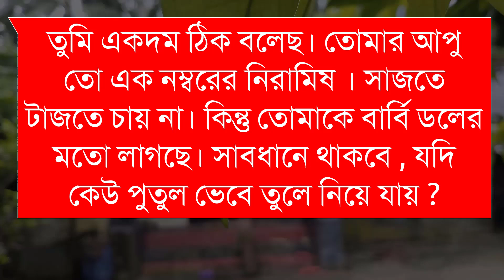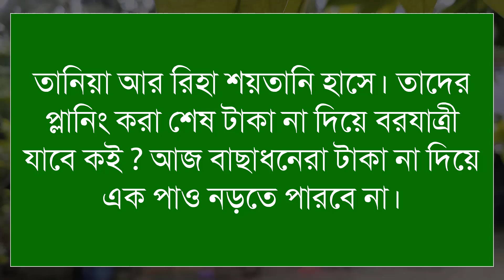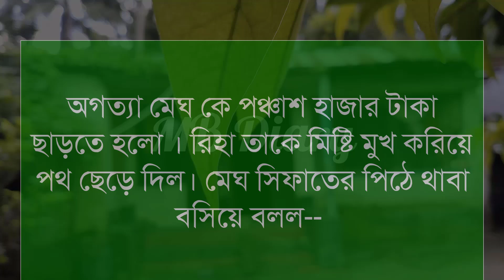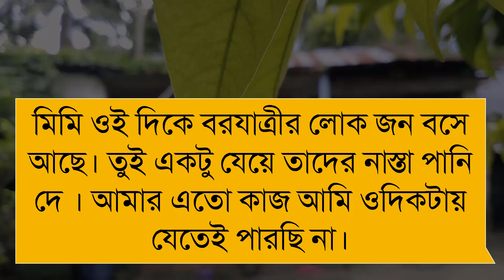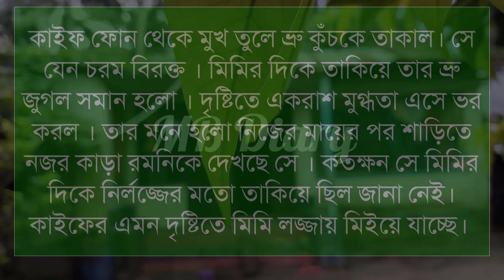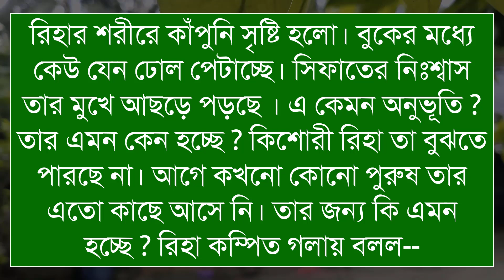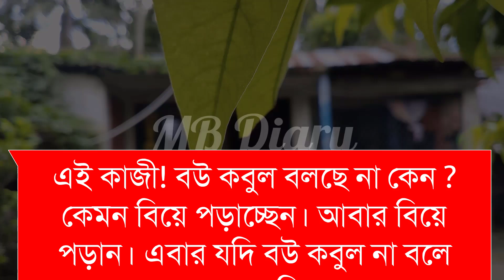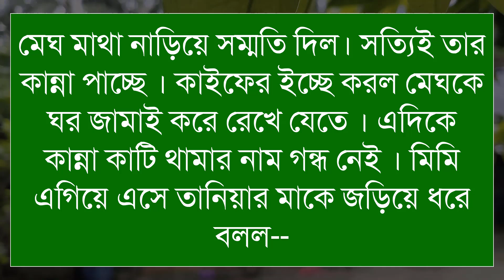হতে পারি বৃষ্টি (পর্ব-৮) - Writer_মোহনা মিম|Romantic Love Story||Duet Love Story ||2022||MB Diary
Script writer: মোহনা মিম লেখিকা আপুকে অসংখ্য ধন্যবাদ আমাদের এত সুন্দর একটি গল্প উপহার দেয়ার জন্য।